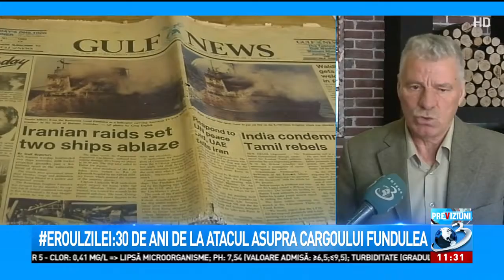Bărbatul care a supraviețuit atacului cu opt rachete cu napalm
Bărbatul care a supraviețuit atacului cu opt rachete cu napalm, Eroul zilei, 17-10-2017